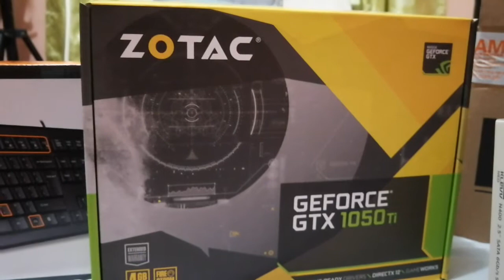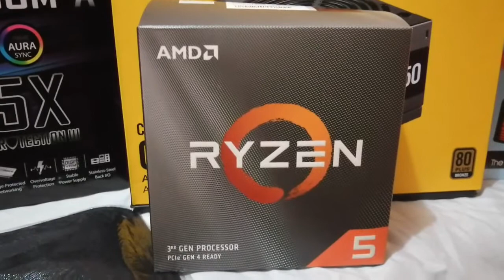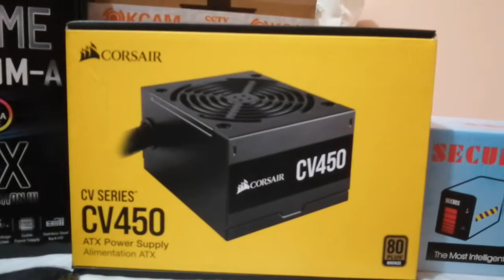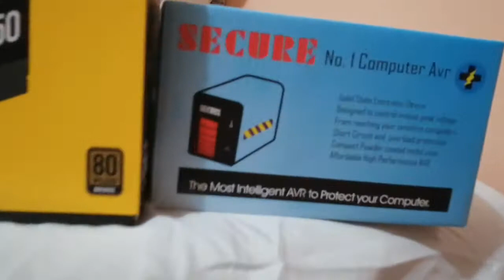32k PC set Up at Gilmore Quezon City